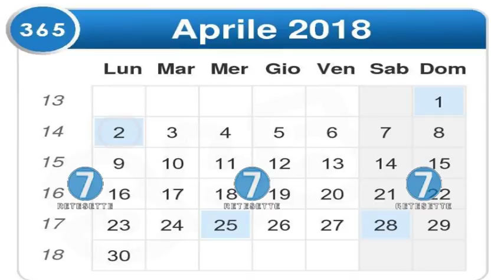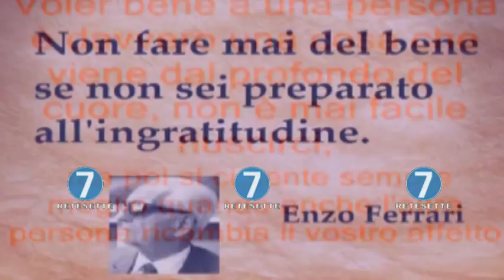RETE 7 - ALMANACCO - 02/04/18